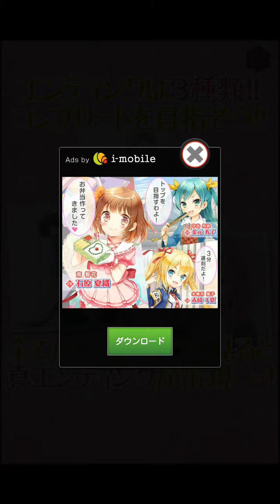壁ドン ～好きって言うまで逃さねえ～【無料育成ゲーム】をやった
はやりの壁ドン放置ゲー